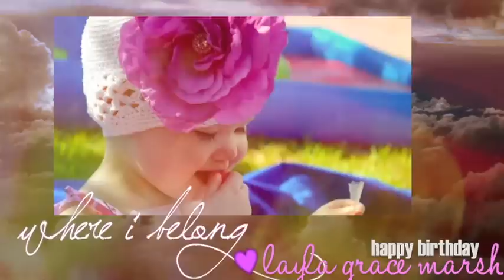Happy 4th Birthday Layla Grace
Happy Birthday, Layla. You shouldn't be spending this in Heaven. I hate it. I love you so much, princess. Fly high!

My first video using Final Cut Pro, so I'm still figuring it out :P